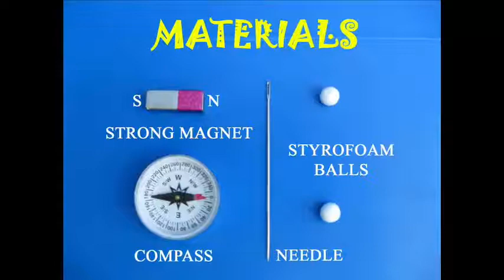Magnetic Needle | Assamese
You can easily make a Magnetic Needle. For this you will require a long needle, a very strong magnet and two Styrofoam balls. Hold the long needle and rub it with the strong magnet from left to right. Lift the magnet. Again rub it from left to right. Lift it again. Rub the magnet on the needle around 15-20 times. Then the needle would be magnetized. Then poke two Styrofoam balls on the two ends of the needle. This will enable the needle to float in a bowl of water. Place the needle in a bowl of water. You will be surprised that the needle will automatically orient itself in the North-South direction. This can be tested using a magnetic compass kept on the table. This is a very simple way of converting an ordinary needle into a magnetic needle. This work was supported by IUCAA and Tata Trust. This film was made by Ashok Rupner TATA Trust: Education is one of the key focus areas for Tata Trusts, aiming towards enabling access of quality education to the underprivileged population in India. To facilitate quality in teaching and learning of Science education through workshops, capacity building and resource creation, Tata Trusts have been supporting Muktangan Vigyan Shodhika (MVS), IUCAA's Children’s Science Centre, since inception. To know more about other initiatives of Tata Trusts, please